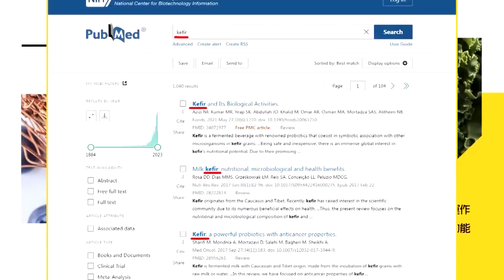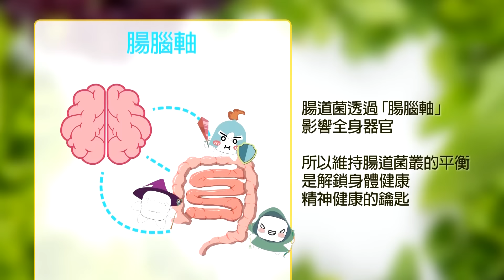拜登狂吹中國經濟快崩潰啦!蔡正元掛保證 安啦!